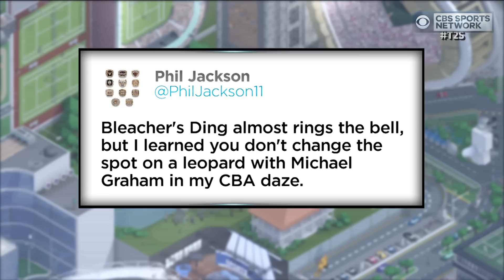Time to Schein: Phil Jackson rips Carmelo Anthony on Twitter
Adam Schein discusses the future of Knicks star Carmelo Anthony after Phil Jackson's comments on Twitter.